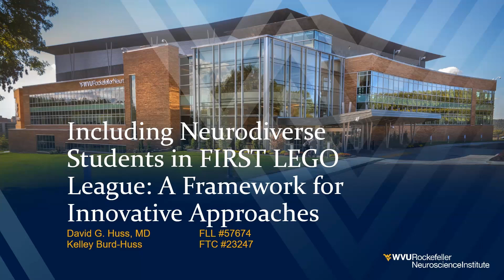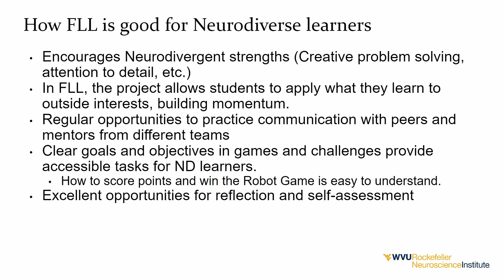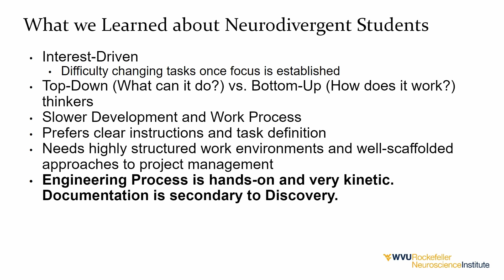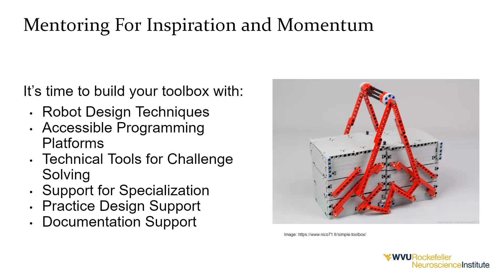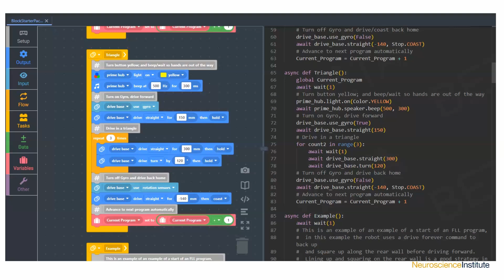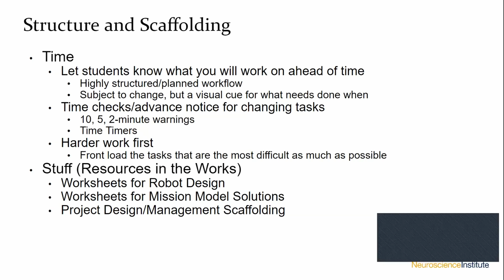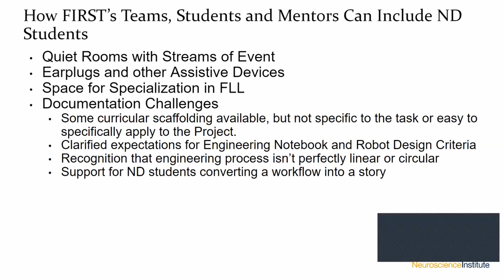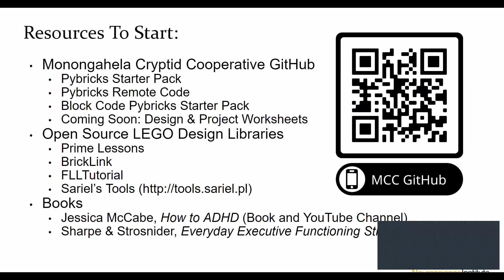CHS 2024 Geared Up: Including Neurodiverse Students in FIRST LEGO League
FIRST Chesapeake 2024 Geared Up Mentor Conference
Including Neurodiverse Students in FIRST LEGO League: a Framework for Innovative Approaches
Hosted by Dr. David & Kelly Huss

Note: Due to technical issues with the meeting recordings, not all sessions were successfully recorded. Sorry about that. -The Editor